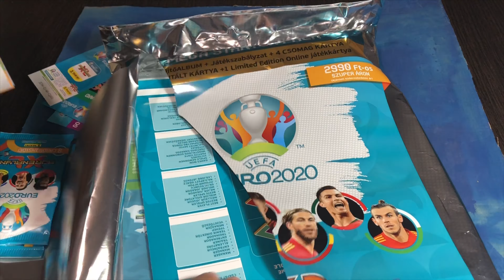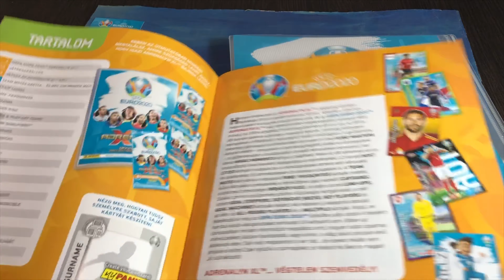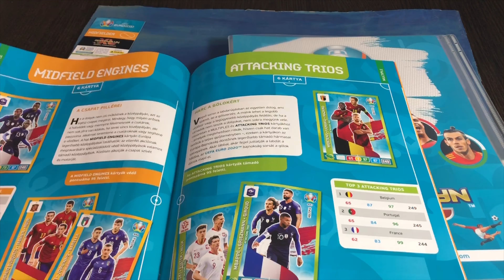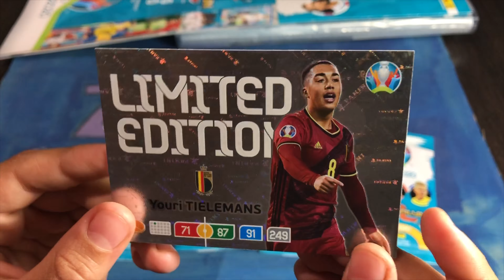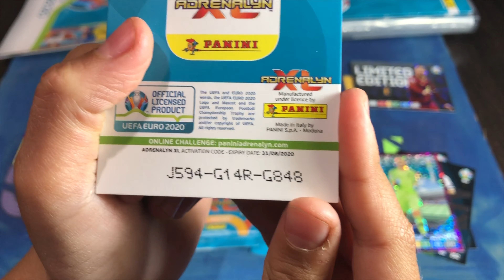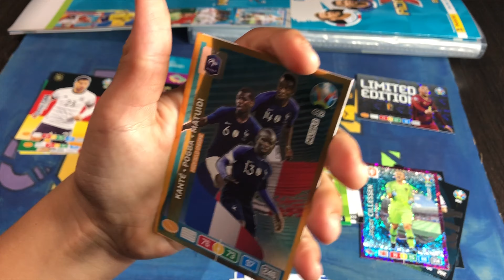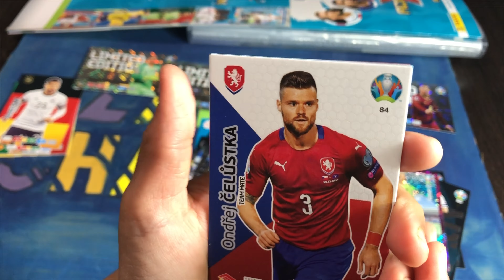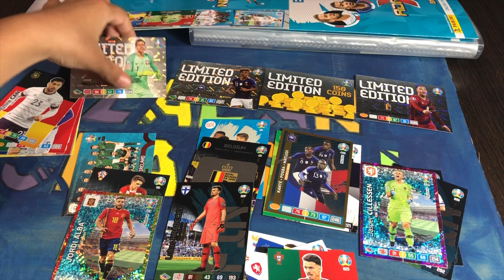PANINI UEFA Euro 2020 album Adrenalyn XL kibontás|OPENING Mega Starter pack|focis kártyák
MEGA Starter Pack  ÚJ Panini Euro 2020 Adrenalyn XL kezdőcsomag /OPENING